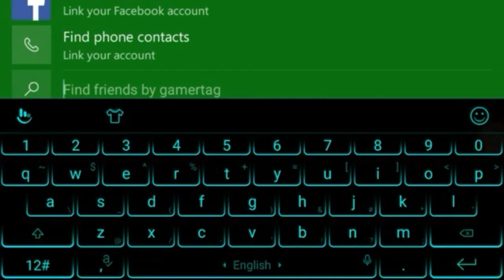how to play minecraft pe with your friends (x Box ) || GAMER 0.5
hey ,guys I this video I am going to tell you about how to play minecraft pe multiplayer without wifi .

This is gaming video
minecraft pe
minecraft pe
minecraft pe
minecraft pe
This is gaming video for you guys

minecraft pe download link :- you can write ( MCPE monster ) in chrome or google to download minecraft pe